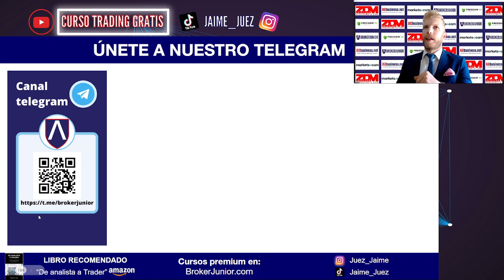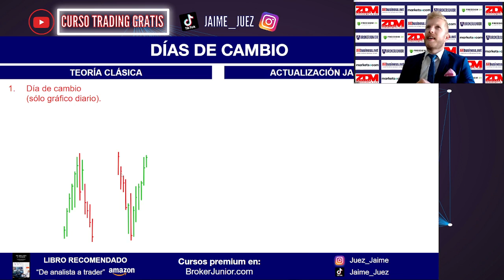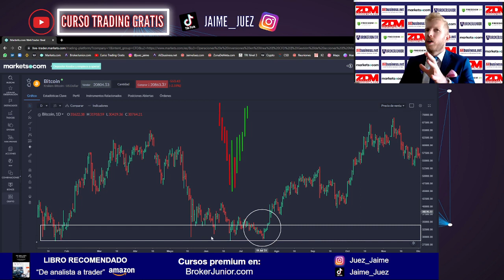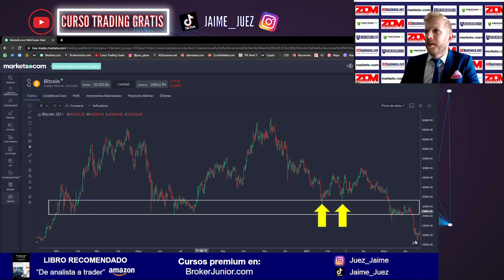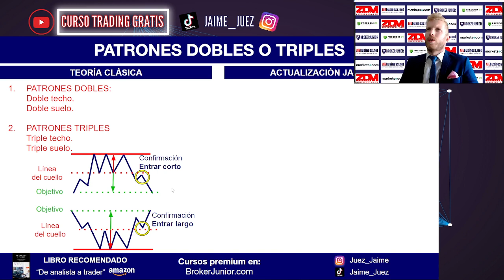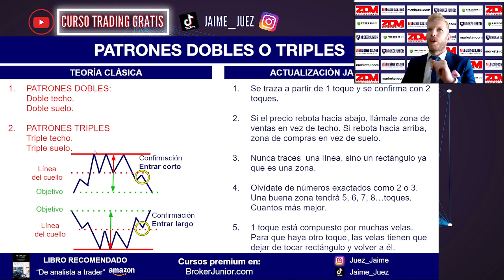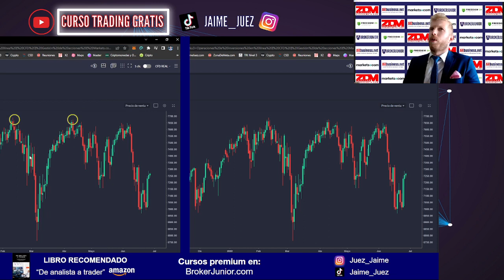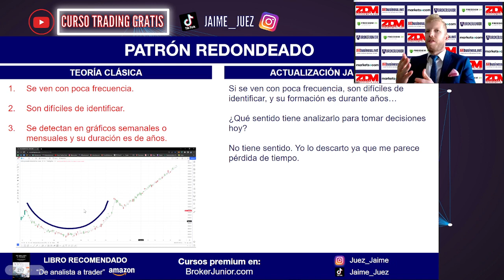CURSO ANÁLISIS TÉCNICO: Haz ESTO 👉 para anticiparte a CAMBIOS de TENDENCIA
En la clase anterior comentábamos que la teoría clásica contemplaba estos 7 modelos de cambio de tendencia, es decir, esas figuras que si se dan, nos podemos anticipar al giro de tendencia.

Los días de cambio.
Los hombro cabeza hombro.
Los dobles suelos y dobles techos o triples suelos y triples techos.
y los patrones redondeados.

En la clase anterior vimos los HCH, y hoy veremos las demás y sus actualizaciones.

DÍAS DE CAMBIO:
La teoría clásica le llama días de cambio porque no contempla gráficos en horas o minutos, ya que antiguamente era muy difícil conseguir un sofTware que proporcionase esos valores.

Por tanto mi primera actualización sería llamarle momentos de cambio. Ya hemos demostrado a lo largo de este curso que el análisis técnico funciona igual de bien en gráficos de minutos, de horas, de días o de semanas, por tanto, esta figura de cambio nos la podemos encontrar en cualquier momento, no estrictamente en cambio de tendencia diaria, ya que actualmente tenemos acceso gratis a gráficos de minutos e incluso de segundos o ticks.

El segundo punto es que la teoría clásica presenta esta figura de forma muy estricta y poco realista. Es decir, nos dicen que el precio tiene que subir con fuerza, bajar un día fuertemente, para volver a subir con la misma fuerzas, para volver a bajar definitivamente.

La contrario exactamente igual, caída día sí y día también, un día de rebote muy grande, nueva caída para volver a subir con fuerza lo siguientes días.

Está claro que si esto ocurre, debe ser en un activo muy volátil. Vamos a ver esto en gráficos reales y no inventados.
¿Cual es el activo más volátil? probablemente el bitcoin.

Con lo cual, mi actualización es que este criterio tan estricto no lo he visto en mi vida, ni en un activo tan volátil como es el bitcoin.

Mi recomendación, Olvídate de intentar adivinar el punto exacto de giro. Es muy poco probable que puedas anticiparte a él. En inversión hay un refrán muy sabio es “que el último dolor lo gane otro” es decir, que cuando estás en buenos beneficios, los recojas antes de que se de la vuelta, aunque no hayas llegado al pico máximo.

Para lo único que nos sirve al momento de cambio, es para trazar a partir de ahí una posible zona de soporte o de resistencia.

En conclusión y con esto cierro este punto, Para lo único que sirve el momento de cambio es para identificar futuras zonas de rebote, no para operar sobre él.

DOBLE Y TRIPLE TECHO O SUELO:
Se traza a partir de 1 toque y se confirma con 2 toques.

Si el precio rebota hacia abajo, llámale zona de ventas en vez de techo. Si rebota hacia arriba, zona de compras en vez de suelo.

Nunca traces  una línea, sino un rectángulo ya que es una zona.

Olvídate de números exactados como 2 o 3. Una buena zona tendrá 5, 6, 7, 8…toques. Cuantos más mejor.

1 toque está compuesto por muchas velas.
Para que haya otro toque, las velas tienen que dejar de tocar rectángulo y volver a él.